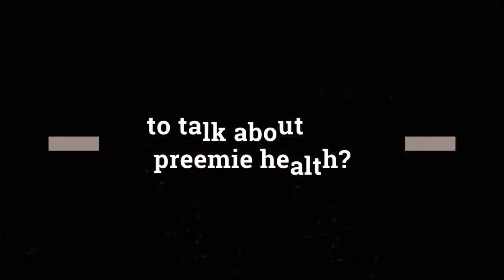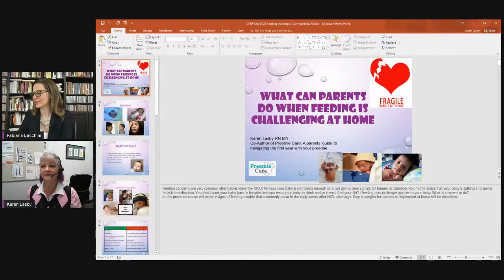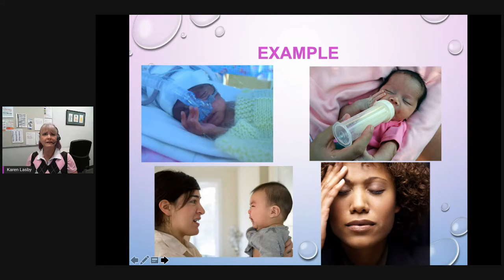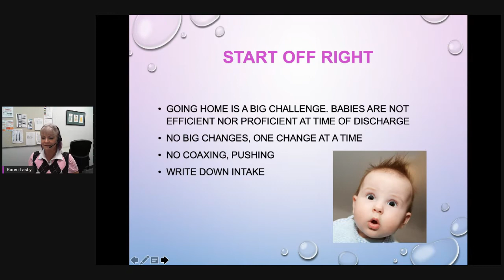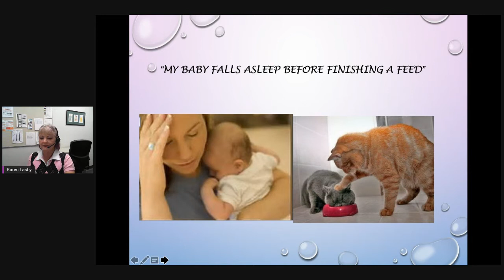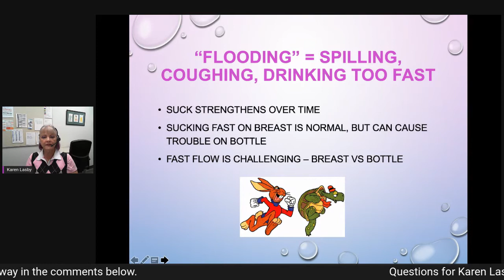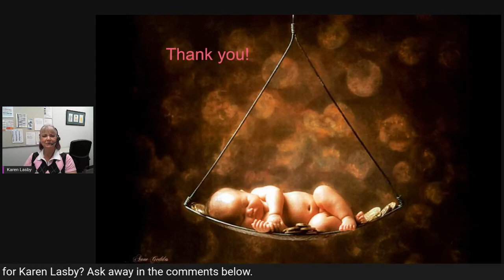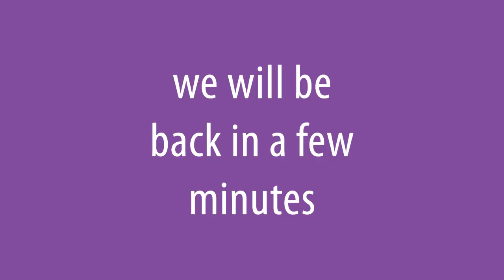Preemie Health Talks: What Can Parents do When Feeding Problems Surface after NICU Discharge?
Feeding concerns are very common after babies leave NICU. Perhaps your baby is not taking enough to is not giving clear signals for hunger or satiation. You might notice that your baby seems to lack suck-swallow-breathe coordination. You don't want your baby back in hospital and you want your baby well-nourished and gaining weight. And your NICU feeding plan no longer applies to your baby. What is a parent to do? In this presentation, we will explore signs of feeding trouble that commonly occurs in the early weeks after NICU discharge. Easy strategies for parents to implement at home will be described